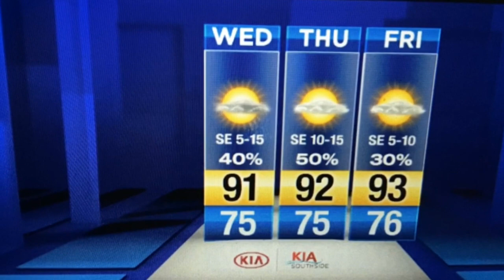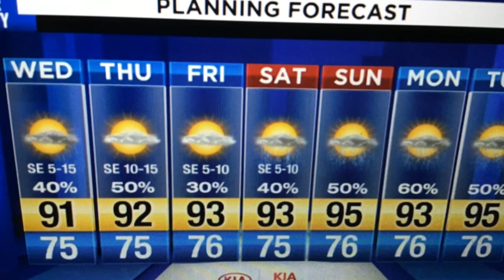sea breeze showers and storms are on the move